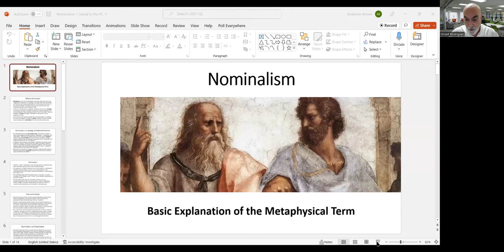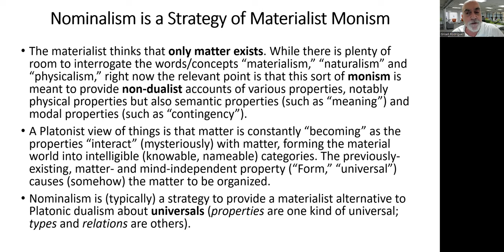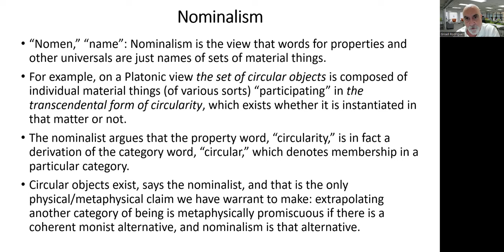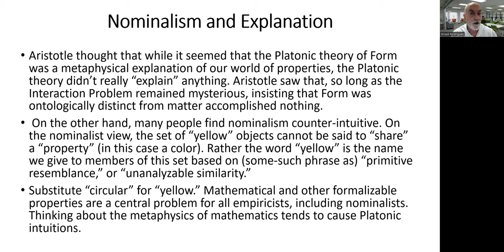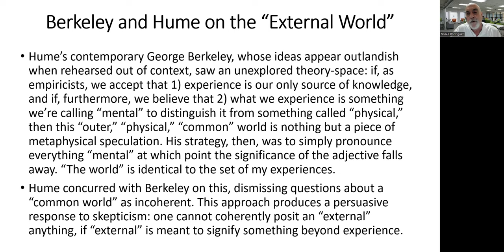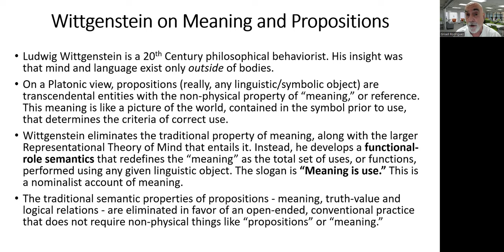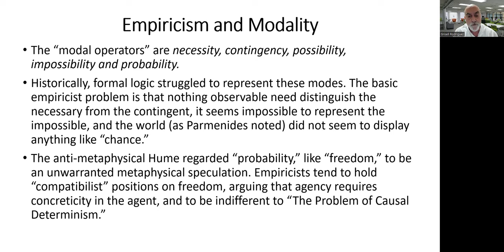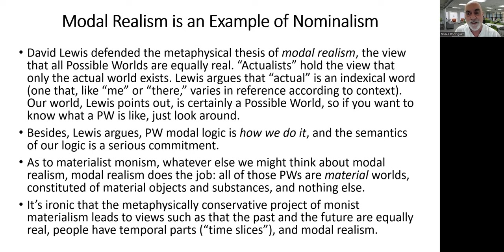Nominalism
Basic explanation of the term as used in metaphysics